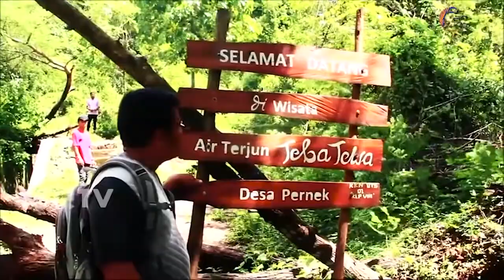GET! NEWS | 5 MEI 2018 | GET! TV